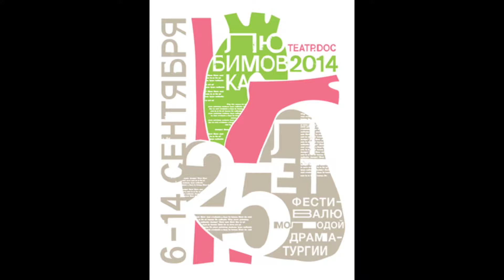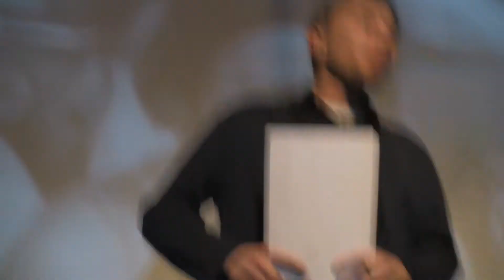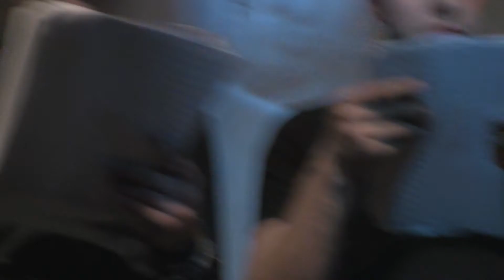Любимовка Первая четверть